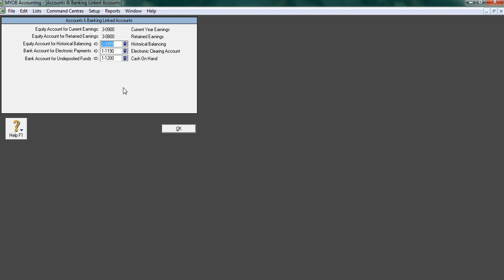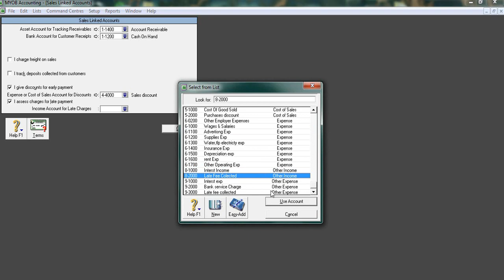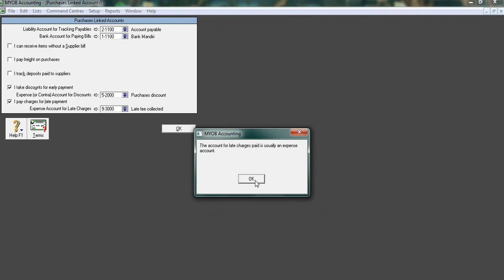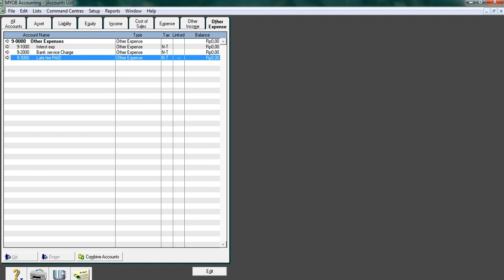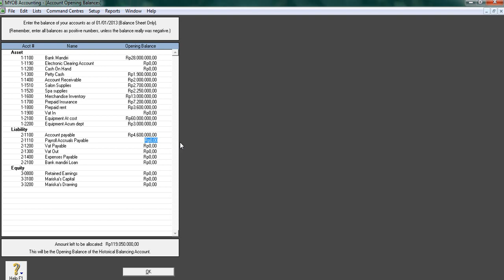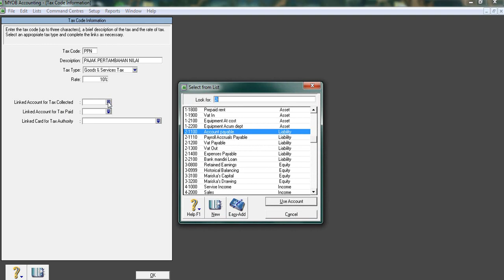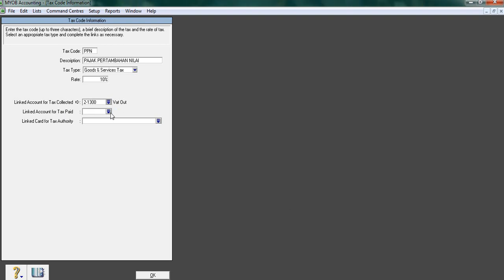MYOB JASA 4 LINK AKUN SALDO